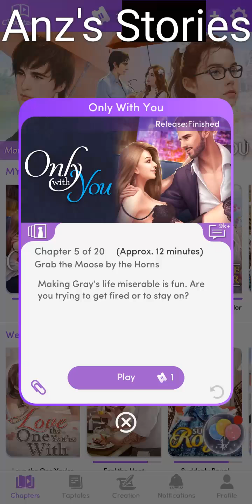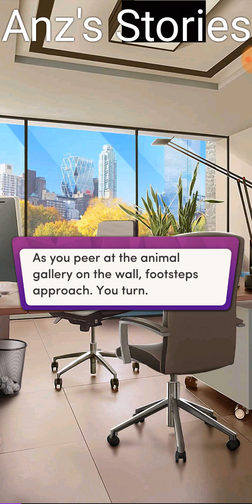💎📣 Chapters: Only With You Ch. 5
Thank you to my subscriber who requested for this story, send me your Chapters Interactive Stories request via email and I will have them posted. I love you guys!